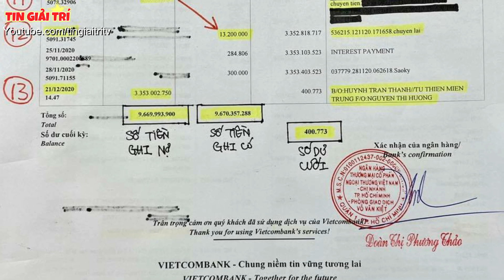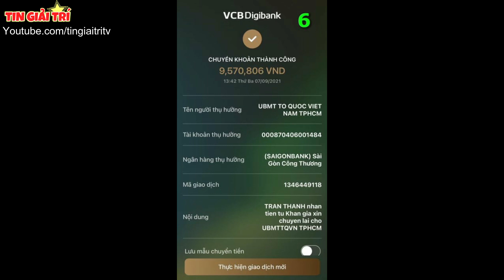Trấn Thành công khai 1000 Trang SAO KÊ, tuyên bố KHỞI KIỆN những người vu khống